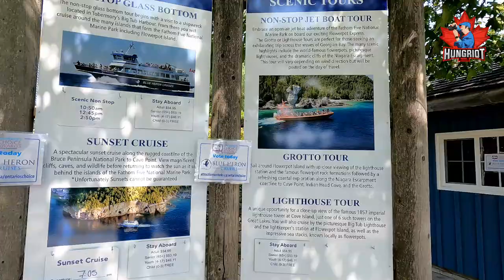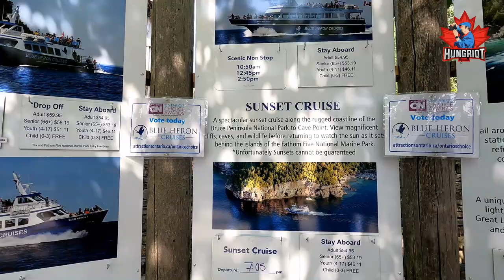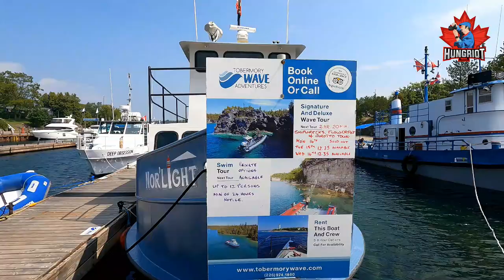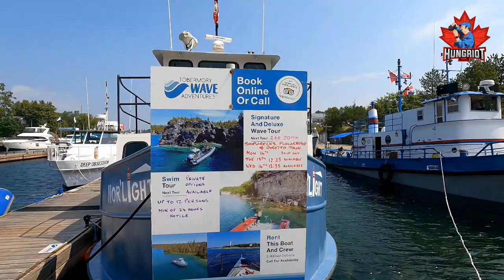We spend a day in Tobermory ON Canada to Exploring Tobermory and the Chi-Cheemaun Ferry. #41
Exploring Tobermory and the Chi-Cheemaun Ferry

Introduction

Tobermory, a quaint town nestled in the northern tip of the Bruce Peninsula in Ontario, Canada, offers visitors a unique blend of natural beauty and charm. One of the highlights of a visit to Tobermory is the opportunity to experience the iconic Chi-Cheemaun Ferry, which connects the Bruce Peninsula to Manitoulin Island. Let's delve into the captivating world of Tobermory and the Chi-Cheemaun and discover what makes this destination a must-see for travelers.

The Enigmatic Tobermory

With its crystal-clear waters, rugged cliffs, and vibrant marine life, Tobermory is a paradise for nature lovers and outdoor enthusiasts. The town serves as a gateway to the Fathom Five National Marine Park, renowned for its shipwrecks and underwater wonders. Visitors can explore the park's pristine beaches, hike along scenic trails, or embark on a boat tour to marvel at the stunning beauty that surrounds them.

Embracing the Chi-Cheemaun Experience

The Chi-Cheemaun Ferry, whose name means "big canoe" in Ojibwe, offers a unique way to traverse the waters of Lake Huron and Georgian Bay. As you board the ferry, you'll be treated to breathtaking views of the shoreline and the open waters, creating a sense of adventure and excitement. The gentle sway of the ferry and the fresh breeze against your face evoke a feeling of freedom and serenity, making the journey an unforgettable experience.

Discovering Manitoulin Island

Upon reaching Manitoulin Island, the largest freshwater island in the world, visitors are greeted by a landscape of rolling hills, lush forests, and picturesque villages. The island's rich Indigenous heritage is reflected in its cultural sites, art galleries, and traditional ceremonies, offering a glimpse into centuries-old traditions and customs. Whether you choose to explore the island by bike, hike its scenic trails, or simply relax on its tranquil beaches, Manitoulin Island promises a serene retreat from the hustle and bustle of everyday life.

Conclusion

In conclusion, a visit to Tobermory and the Chi-Cheemaun Ferry is a journey of discovery, wonder, and rejuvenation. Whether you're seeking adventure in the great outdoors or a peaceful escape to a tranquil island paradise, this destination has something to offer for everyone. So, pack your bags, embark on the Chi-Cheemaun, and let the beauty of Tobermory and Manitoulin Island captivate your senses. It's a voyage you won't soon forget.

00:00 - Intro
00:23 - Details About Tobermory
03:57 - Walk Around in the Marina
13:52 - The Chi-Cheemaun Arrived
19:49 - Lunch in Tobermory
20:45 - Conclusion